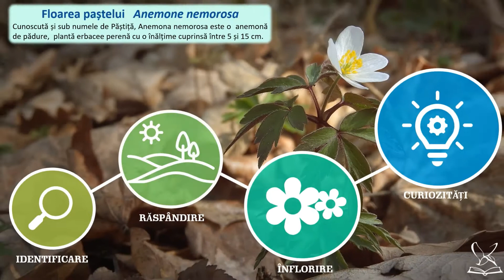Floarea paștelui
Păștița răsare dintr-un rizom (tulpină subterană) primăvara devreme, dar  până la mijlocul verii  frunzișul se usucă.